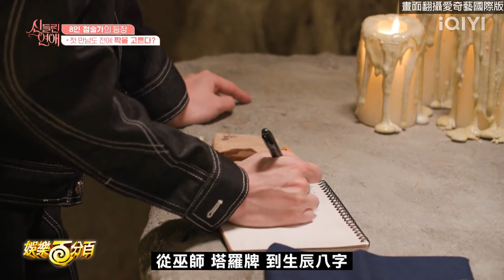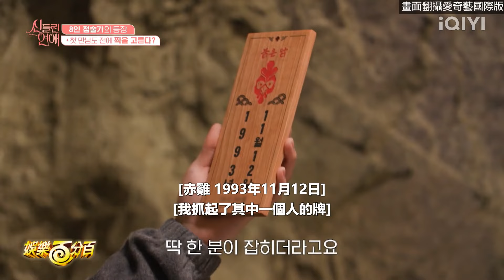【出神入化的戀愛】全新戀綜找來巫師&命理師氣場超強 神明附身選對象全場嚇歪!!